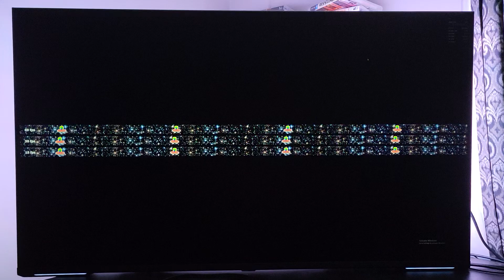Samsung Neo G8 43 || 60 Hz BFI On